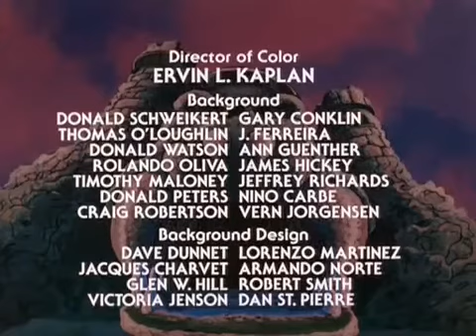He man episodio 3 1983